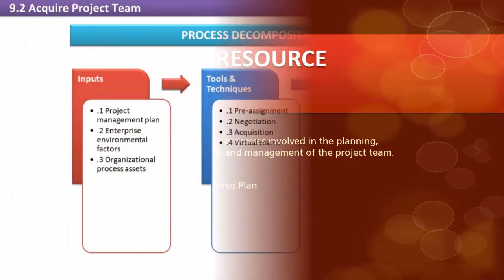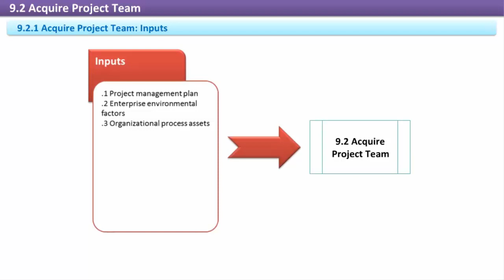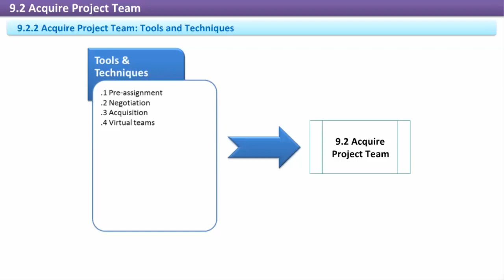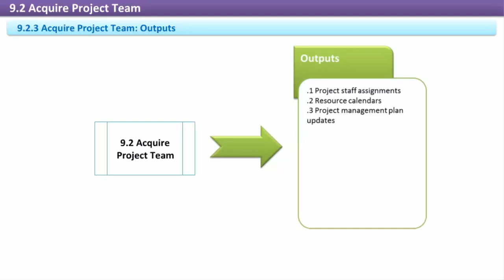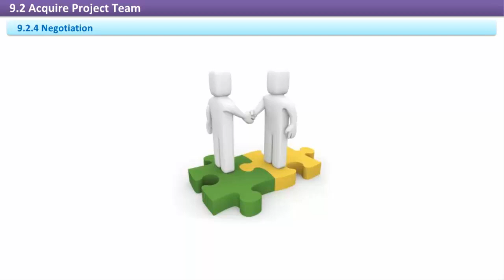9.2 Acquire Project Team Process | Human Resource Management || whatispmp.com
9.2 Acquire Project Team Process | Project Human Resource Management.

Chapter 9: Project Human Resource Management Knowledge Area:-

9.2 Acquire Project Team Process | Project Human Resource Management Knowledge Area.

The Acquire Project Team process results in personnel being assigned to the roles needed in order for the project work to be performed.

This is referred to as project staff assignments, and it's the main output of this process.

The Acquire Project Team process is performed at least once but can reoccur throughout the project since team members are not usually needed all at once.

The roles and responsibilities, resource calendars, and resource histograms that were established in human resource planning (section 9.1) help ensure that the appropriate individuals are assigned to project positions.

Project Staff Assignments
The project staff assignments is a listing of whom is fulfilling what project roles and its format are not important as long as it's visible to and clearly understood by the project team.

It could be a team directory listing, a memorandum, or even just names inserted into other relevant project resource documents.

Since the team may not be assembled all at once, as people are assigned to the project, they need to be added to the staff listing and their vacations, holidays, and work schedules should be reflected on the resource calendar.

A person's availability, skills, experience, interests, and cost are factors that determine who fills what project role.

The performing organization may also have specific policies and procedures that apply to personnel assignments, such as seniority rules, but the ideal project team candidates are those who best match the characteristics outlined for the role.

Availability is one of the most common constraints that may cause less qualified candidates to be chosen, while pre-assignment to the project based on affiliation or contractual obligations can also impact who is assigned to the project.

Changes to the project plan can occur when the skills and abilities of people assigned to the project don't match up to the requirements of the role.

The need for training should be expected and anticipated for, but a large discrepancy between skills and role requirements can result in changes to the roles and responsibilities document, the resource requirements (such as assigning additional human resources to an activity to make up for missing skills) or to the activity durations and project schedule.

Virtual teams:

Virtual teams are geographically dispersed groups of people who are working as a team.

Virtual teams can be a combination of co-located people, such as those working together from a central office, and geographically dispersed people, such as that telecommuting from a home office, or they can be comprised entirely of people working together through technological means.

Virtual teams give the project manager a broader pool of resources to select from, but they can introduce communication and coordination issues, and virtual team members may feel less cohesiveness with the project team, but with proactive leadership, these drawbacks can be overcome.

This tutorial covers the following subject matter:

Knowledge Areas:

• Project Integration Management.
• Project Scope Management.
• Project Time Management.
• Project Cost Management.
• Project Quality Management.
• Project Human Resource Management.
• Project Communications Management.
• Project Risk Management.
• Project Procurement Management.

Process Groups:

• Initiating Processes.
• Planning Processes.
• Executing Processes.
• Monitoring & Controlling Processes.
• Closing Processes.

PMP Training,
PMP Certification,
PMP Exam Preparation,
Project Management Professional Course,